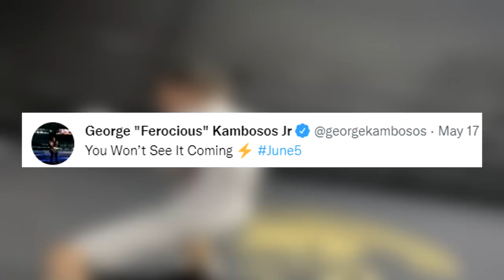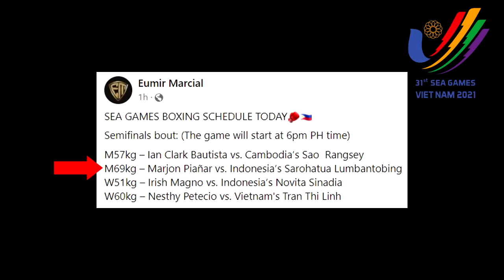Haney may partida kay Kambosos, tatay naiwan! | Marcial KINAWAWA ang Thai Boxer